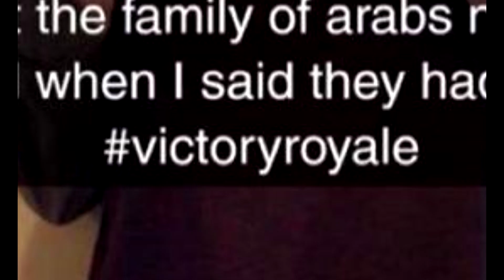world war 6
collateral combination of the current memes vol.1